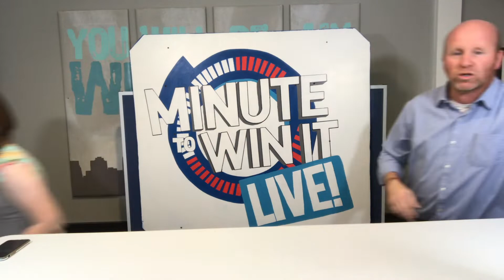FBCQ Youth April 8